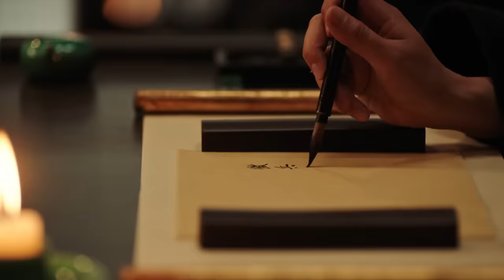Mulan (2020) Film Explained in Hindi/Urdu | Hua Mulan Summarized हिन्दी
Mulan (2020) Fantasy Movie explained in Hindi Urdu. The Chinese Fantasy Thriller Film “ Hua Mulan” story summarized with a full ending in हिन्दी explanation. The plot is about the legacy of a brave female soldier in the reign of ancient China. A girl who is very active, adventurous and is much smarter than the rest of the girls. On the other hand, there is a war going on everywhere, so the soldiers' squad comes to the village of 'Mulan' so that they can recruit his father in the Imperial Army. But fearless Mulan knows that his father is elderly and will not be able to survive the battle. Therefore, in order to save his life, she herself joins the army by changing her appearance and making herself like a man. Now Hua Mulan achieves training with the rest of the soldiers here and does not let anyone doubt that she is not a man but a girl in reality. Mulaan also fights many wars here and comes across as the bravest warrior of her squad. The enemy's army is wreaking havoc everywhere because there is a sorceress with them and common soldiers are not able to do anything in front of her. But when Mulan meets that sorceress, then that sorceress 'Xianniang 'starts liking her as she sees her own reflections in her. Apart from this, she lefts the enemy team and supports 'Mulan' and helps her to save the life of the Emperor. Throughout the journey, luck also supported Mulan because she was a loyal, brave, true lady. You must watch this live action movie because it is really one of the most thrilling and not boring stories.

Credits:
Images and footage source: Walt Disney Studios Motion Pictures
Directed by: Niki Caro
Produced by: Chris Bender
Edited by: David Coulson